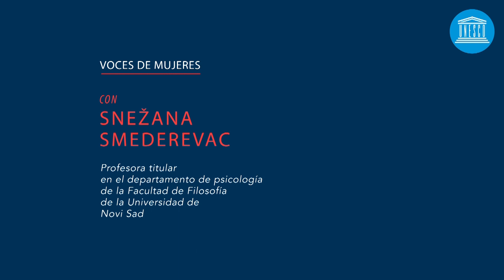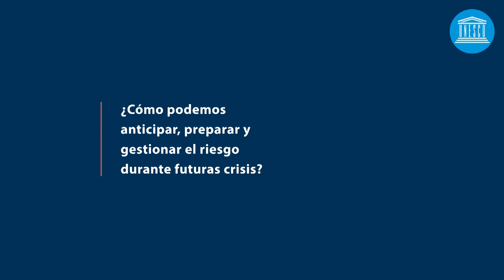Foro de la UNESCO : Imaginar el mundo de mañana - Voces de mujeres - Snežana Smederevac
Profesora titular en el departamento de psicología de la Facultad de Filosofía de la Universidad de Novi Sad